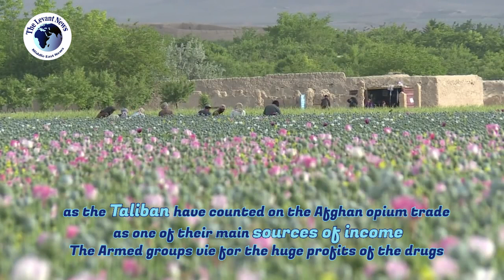The opium country .. The Islamic Emirate of Afghanistan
- A Reuters report said Afghanistan remains
- the world's biggest illicit opiate supplier
- as the Taliban have counted on the Afghan-opium_trade
- as one of their main sources of income
- The Armed groups vie for the huge profits of the drugs

80% of global opium and heroin supplies
- The United_Nations_Office on Drugs and Crime estimates that - Afghanistan produces more than 80% of global opium and heroin supplies
- The Taliban banned poppy growing in 2000
- as they sought international legitimacy,
- but faced a popular backlash and later mostly changed their stance

The country's largest industry
- Illicit narcotics are "the country's largest industry except for war"
- the UNODC reported that the estimated all-time high for opium production
- was set in 2017 at 9,900 tons worth some $1.4 billion in sales - by farmers or roughly 7% of Afghanistan's GDP